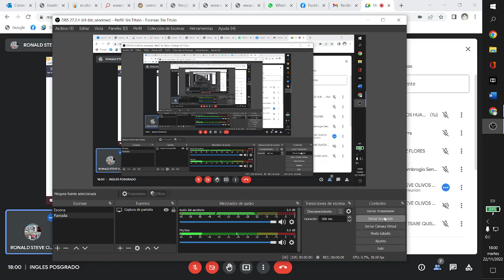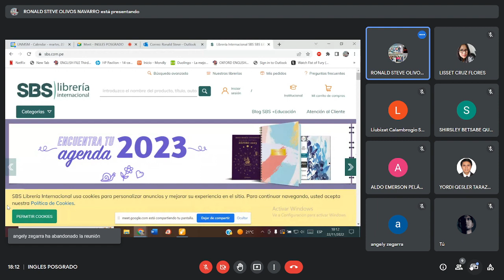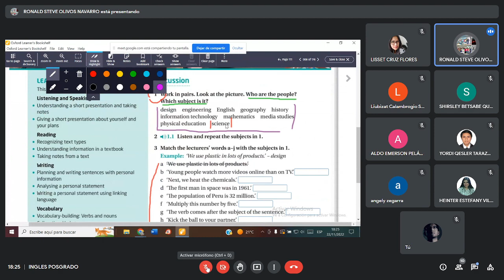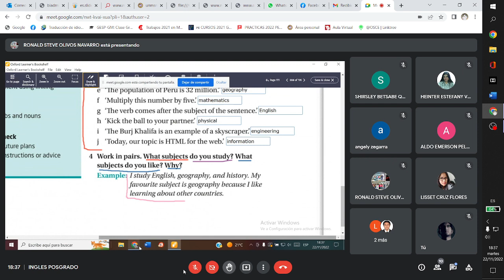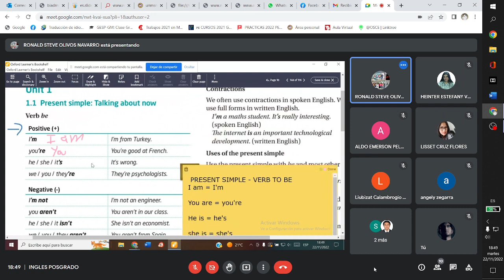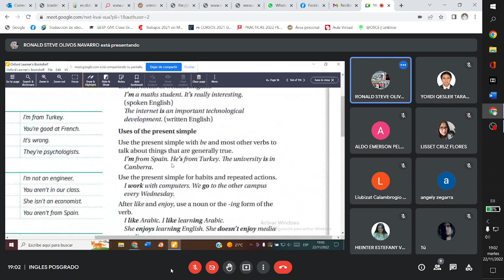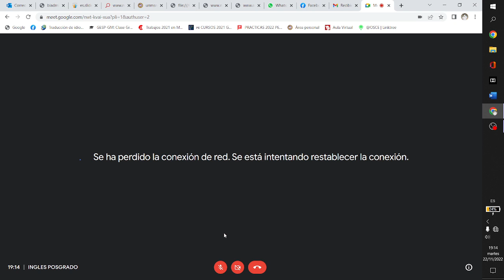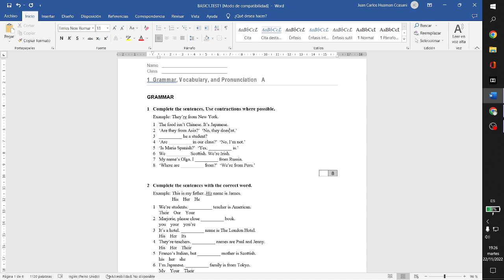ENGLISH - 1 (1/4)